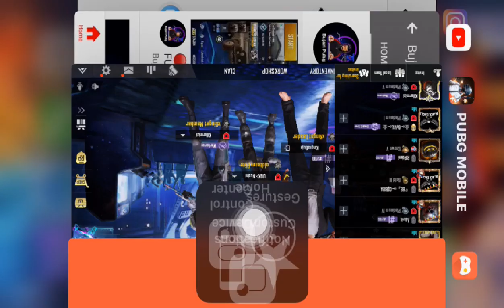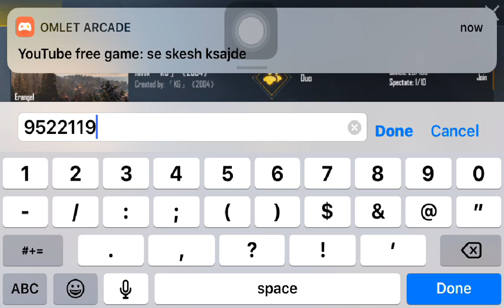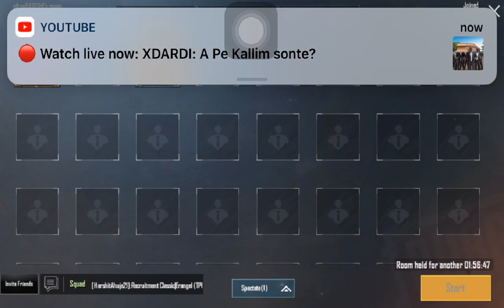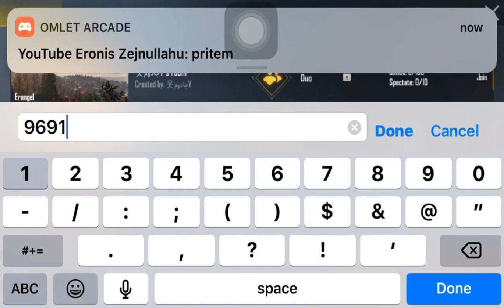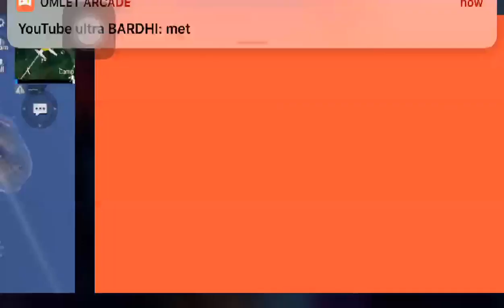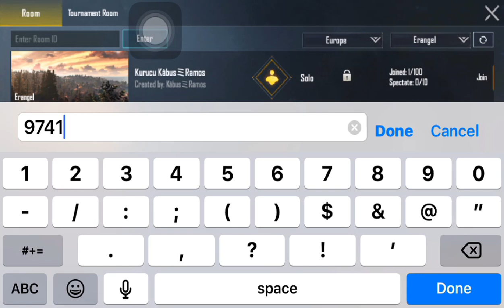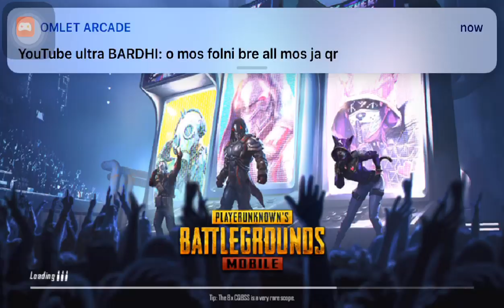🔴PUBG MOBILE SHQIP LIVE FULL ROMA A PI BOJM 130 SUBA?